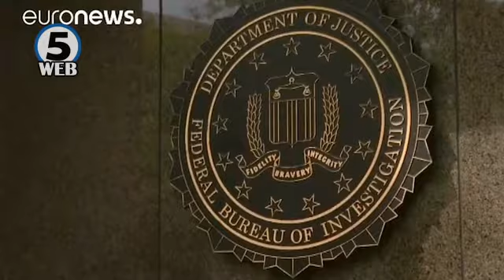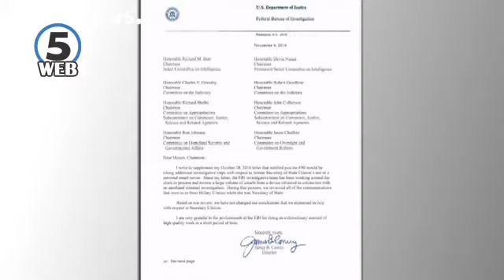Ден пред одлука во Америка – Клинтон или Трамп?